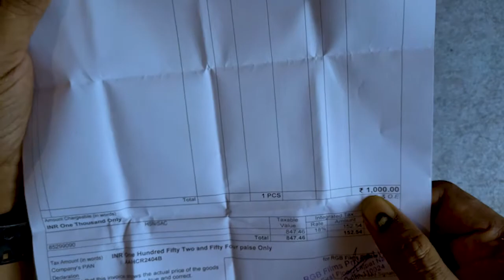Insta360 Lens Cap for ONE X2 | Review | Himanshu Films And Talks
Description
Insta360 CINX2CB/F Overview
The Lens Cap for the Insta360 ONE X2 securely slides right over the top of the camera and can easily be pulled off. It covers both the front and rear lenses to protect them from scratches and dirt when you have the camera in your pocket or bag. It's made of silicone and designed to the contours of the lenses. It also fits over the lenses if you have the optional ONE X2 lens guards already attached to the lenses.

Address: O-2, 1st Floor, near Lal Sai Market, Lajpat Nagar II, Lajpat Nagar, New Delhi, Delhi 110024
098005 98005